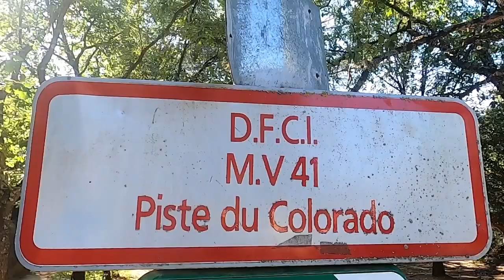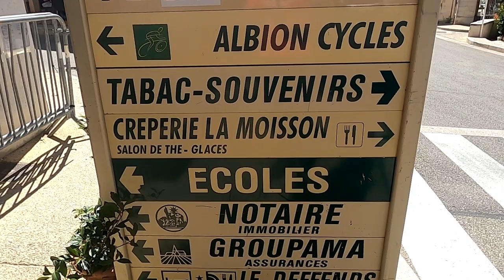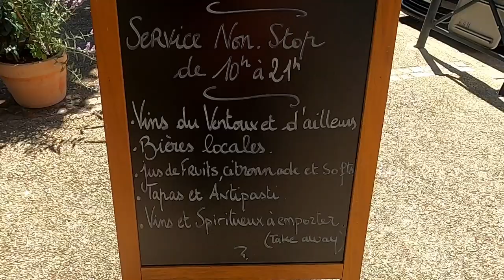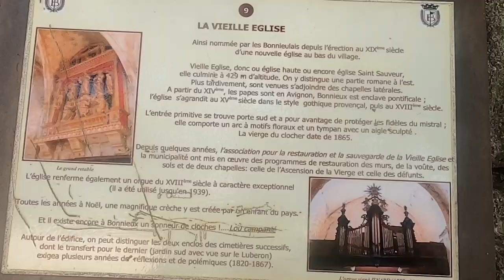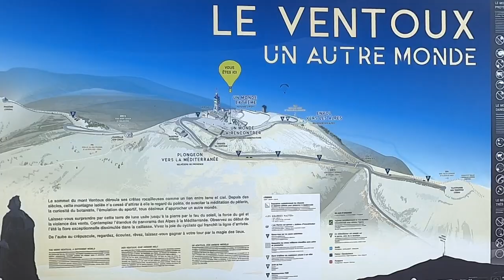Vaucluse,Mont Ventoux, Parco Regionale du Luberon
Il parco naturale regionale del Luberon è un parco naturale della Francia meridionale, istituito nel 1977 e situato nella regione della Provenza-Alpi-Costa Azzurra.

Il territorio si estende da Cavaillon (Vaucluse) a Lurs (Alpi dell'Alta Provenza), coprendo interamente il massiccio montagnoso del Luberon, composto da tre alture, il Luberon orientale, il Grand Luberon e il Petit Luberon.

Il parco ospita una fauna e una flora caratterizzate da un'eccezionale biodiversità oltre che da un patrimonio architettonico e paesaggistico di grande valore.
La Provenza è nota per la lavanda, pianta aromatica che è tradizionalmente coltivata in gran parte del territorio. Inoltre costituisce una delle grandi mete del turismo internazionale, grazie alla mitezza del suo clima, alla bellezza del suo litorale, al fascino delle sue città d'arte e all'alto livello della sua cucina.